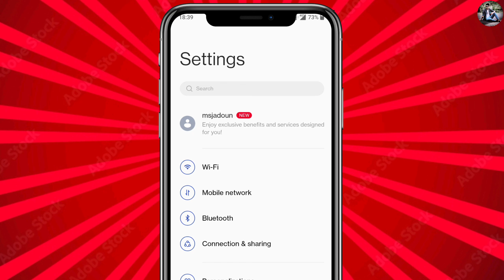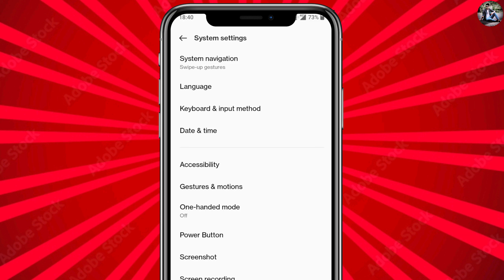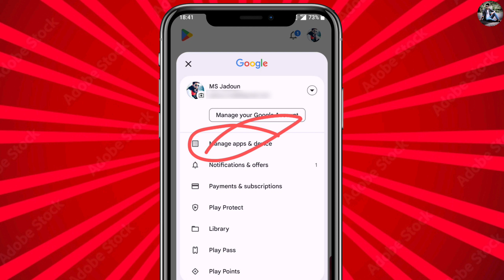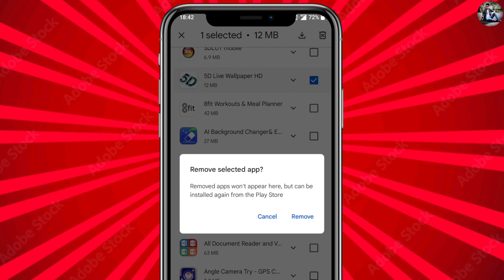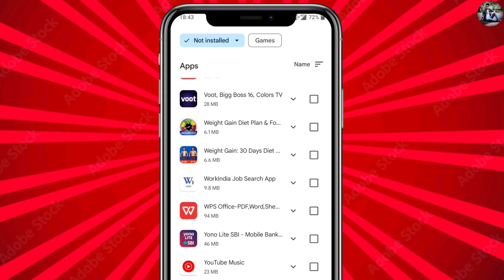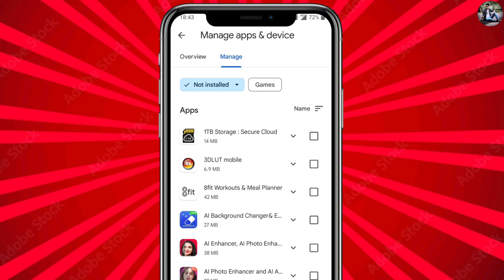Phone ka storage kaise badhaye | Mobile ka storage full ho gaya kya karen | Full storage problem fix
Dosto is video mein aapko bataya hai ki aap kis tarike se apne phone ka storage badha sakte hain and apne phone ka storage Bina data delete kiye Khali kar sakte hain.